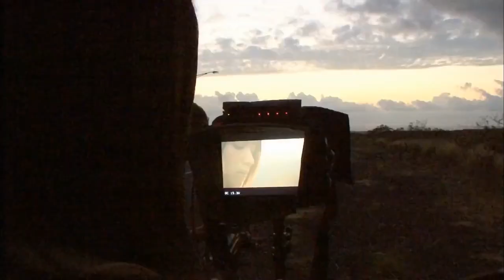川村ゆきえ Yukie Kawamura ~ Beach Angels in ハワイ島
★  いいね？登録済み & 高く評価！！